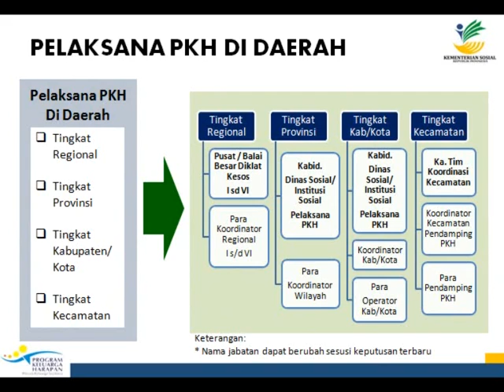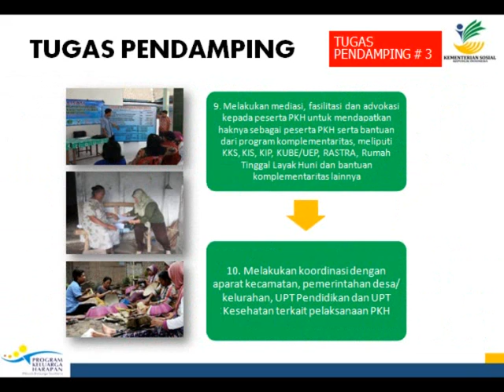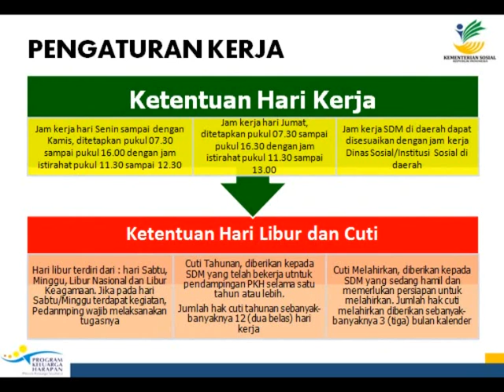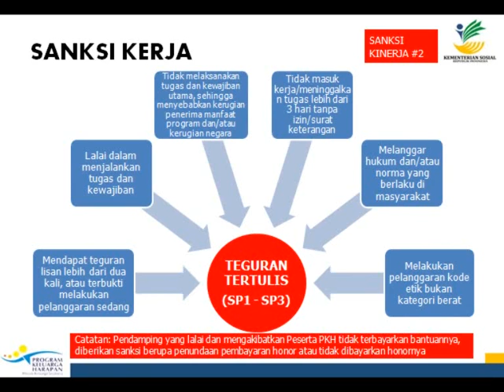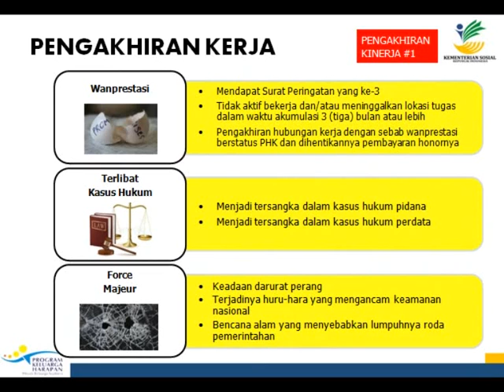Pendampingan dan Pengelolaan SDM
Pendampingan dan Pengelolaan SDM program keluarga harapan